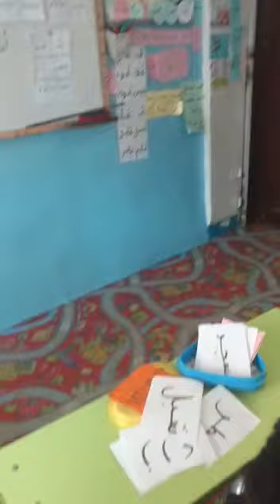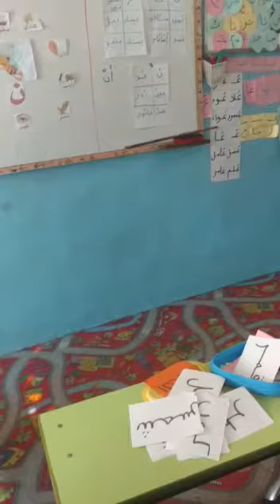استراتيجية بنك الكلمات لقراءة الكلمات للصف الاول ب أ /فاطمه حماد النموذجية اليمنية فرع التحرير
‏فيديو من ابوهشام المسوري